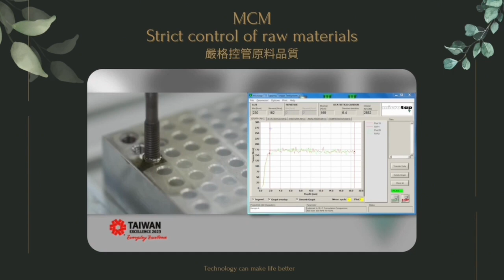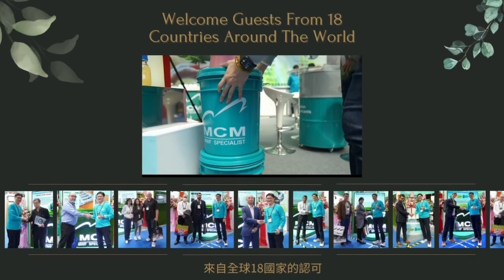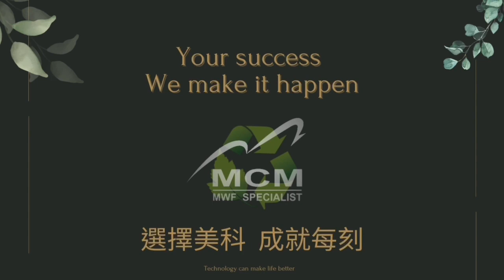《MCM美科植物性切削液製造商》美科將會是您最好的選擇|ESG|CNC｜切削液|切削油|金屬加工油|植物油|不鏽鋼| 高鎳合金鋼｜鈦合金｜重壓鑄鋁｜鍛造鋁合金 |研磨｜铣床｜車床｜自動化設備｜企業永續